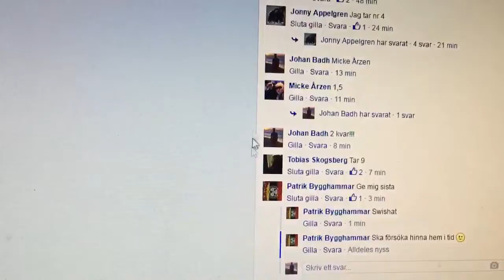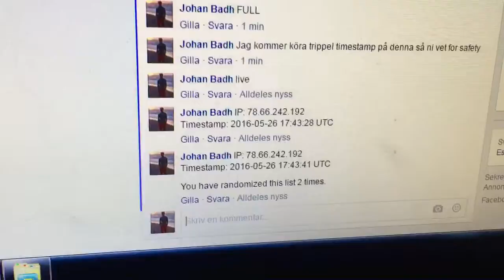trim 0CA99478 AE62 4672 B7D7 F451C65CC3B7